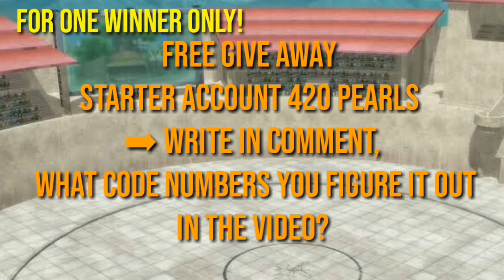NARUTO BLAZING - GIVE AWAY FREE ACCOUNT QUIZ - GAW#3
I'm sorry because... i advanced schedule for GIVE AWAY FREE ACCOUNT (432 pearls) join the quiz! Watch the video! and let's go...

- 3 step summon Ultimate Blazing Bash
- Give Away Free Account Blazing Quiz
- Road to Kage League NWUS PVP

NARUTO SHIPPUDEN ULTIMATE NINJA BLAZING

Make sure you be the winner! Be the fastest!
Thanks for all! Respect Shinobi!

also...i'm sorry.. because of my bad english 😄

for more GAW event

Efekputusobat Gaming 💻🎉
Vanixen video's